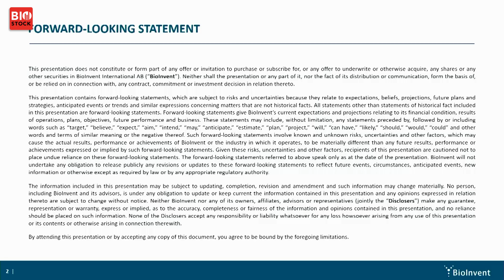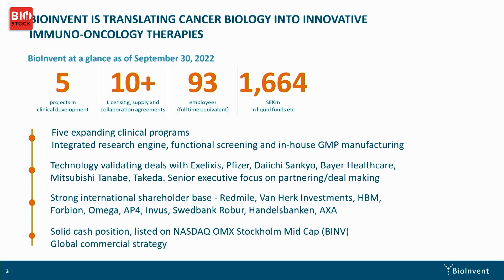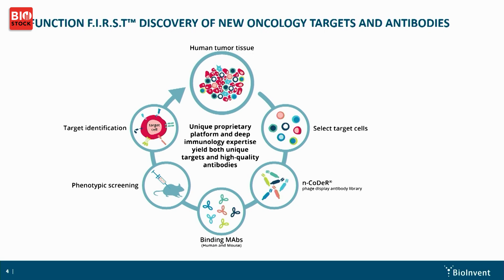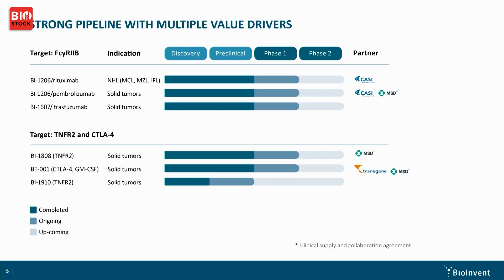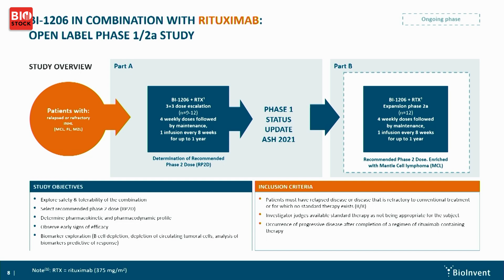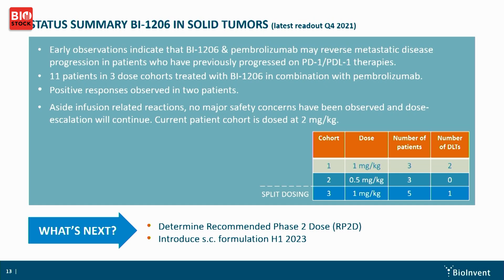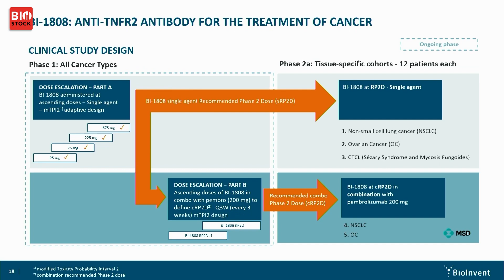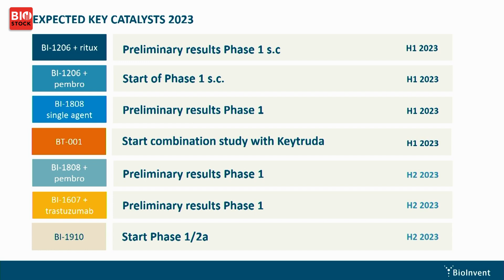BioStock Life Science Fall Summit 2022 | Presentation: BioInvent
Martin Welschof, CEO of BioInvent, presents the company at BioStock Life Science Fall Summit 2022.

0:00 Introduction to BioInvent
2:34 Function F.I.R.S.T.
3:50 Pipeline
5:52 BI-1206
9:31 BI-1206 growth potential
10:06 BI-1607
10:42 BI-1808
11:51 BT-001
12:47 External pipeline
12:53 Key catalysts 2023
13:30 Q&A